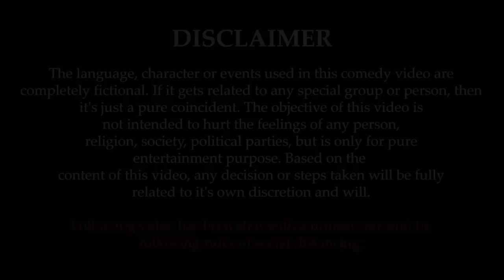Garjan Shrestha (गर्जन श्रेष्ठ ) in Nep-Gasm Bahas |Lekhmani Trital | Loman Sagar Regmi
Book your flight or vehicle  to any destination through Xutti.com

This week we have Mr. Garjan Shrestha impersonation of one of the best nepali vlog, reactor, comedian of Nepal Sajan Shrestha.
Nep-Gasm Bahas is back this time with a new Host Loman Sagar Regmi. This series will explore the duplicate reality of many famous personalities. Watch out for the funny, humorous side of them portrayed by our multi-talented artists.

Lekhmani as Garjan Shrestha
Loman Sagar Regmi as Host

Nepgasm Bahas will be released every Friday at 7 pm.

Media Partner
Khabar Hub

CAST
Lekhmani Trital

HOST
Loman Sagar Regmi

PROJECT HEAD
Rupesh Shrestha

CAMERA / LIGHT
Avesh Bajracharya
Sachin Sharma

EDITOR
Bhuwan Lamsal
Ukesh Lamsal

PRODUCTION MANAGER
Ashish Shahi

EXECUTIVE PRODUCER
Subhash Pradhan

DIRECTOR
Gyanendra Raj Mishra
Sharad Shrestha